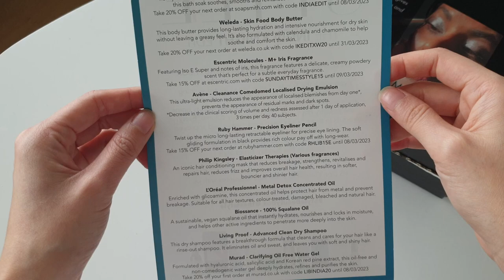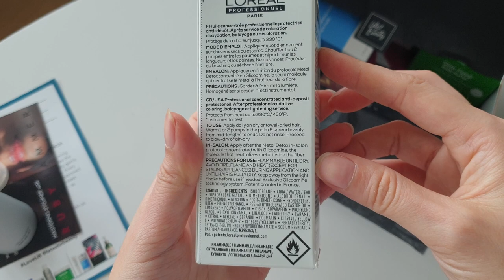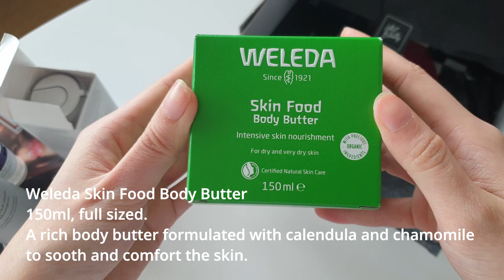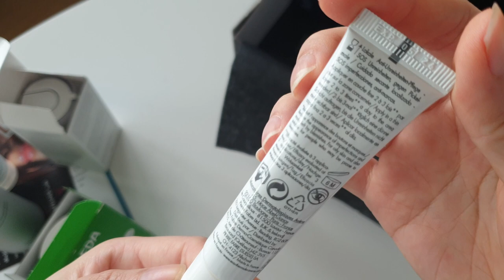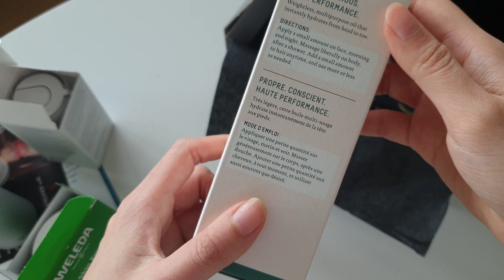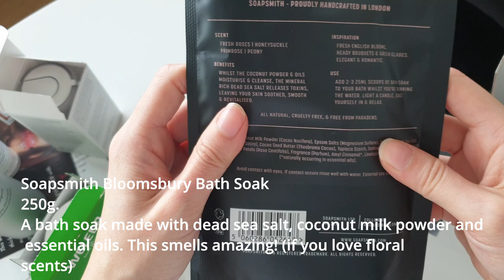Unboxing the India Knight Edit Beauty Box from Latest in Beauty Sunday Times Style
Take a look at what's inside the LIB Sunday Times Style India Knight Edit for 2022. This retails for £48 and contains 10 products worth £243 in total. Pretty good value!

Try using code 15OFF40 for £7 off, or SAVEONSTS for £5 off :)